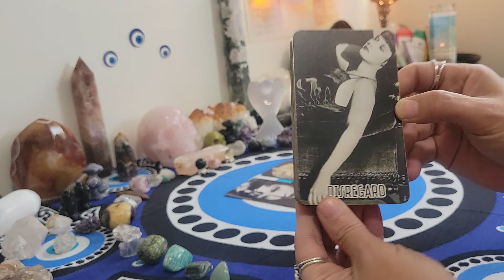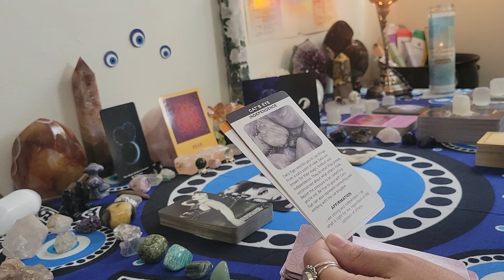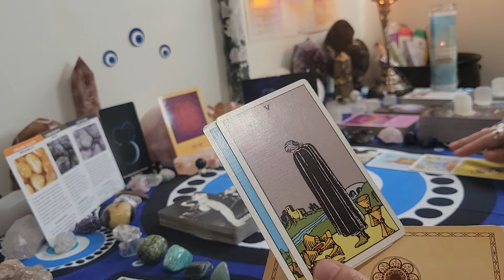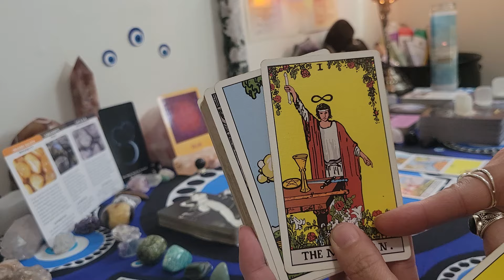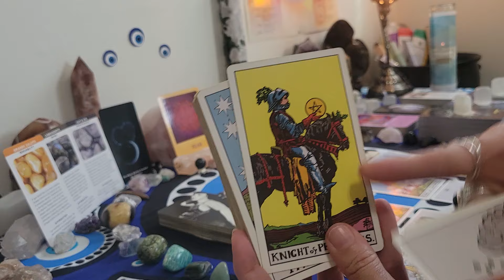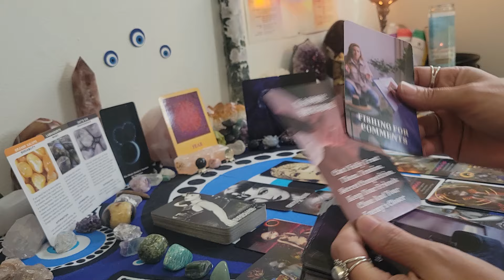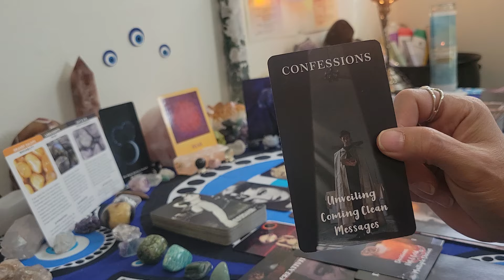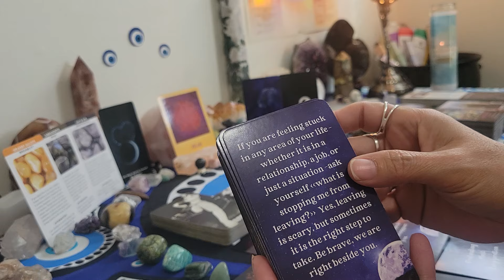Virgo ♍️ Silence is key this person is contemplating how to come towards you boundaries up!